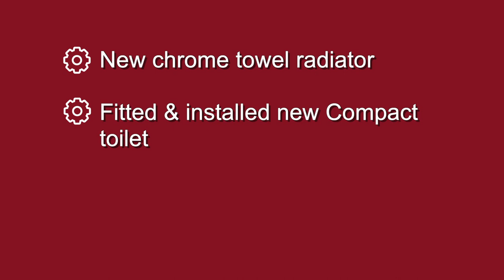Disabled Facility Grant Funded Complete Level Access Wetroom | GB Home Adaptations [Herefordshire]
Mrs K. from Hereford applied for a Disabled Facilities Grant to adapt her family bathroom into an adapted wetroom to accommodate her needs.

Adaptations Included:
- Complete level access shower with nonslip waterproof flooring
- Thermostatically controlled electric shower
- New tiles, paint & decoration
- Fitted with accessible wall mounted corner washhand basin with monoblock lever tap
- Plastic fluted grab rails
- Relocated bathroom door to enable easier access
- New lighting, extractor fan & electrics
- Fold down toilet support arm with adjustable leg
- Wall mounted shower seat with fold down padded arms & legs
- New chrome towel radiator
- Fitted & installed new Compact toilet

If you would like to learn more about our Home Adaptations call our team on 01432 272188